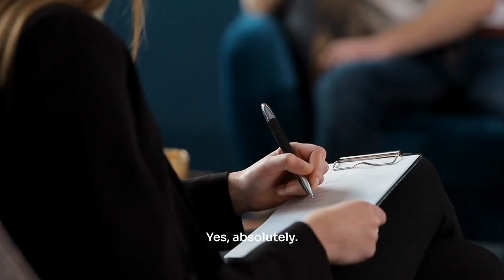Case Study: Martin Eisenstein, CPA, JD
Case study video with Martin Eisenstein, CPA, JD, about his accounting practice.

Questions asked:
00:00 How did we first meet?
00:25 What motivated you to talk to me was to compare notes with your experience with other coaches?
00:46 How do you work with clients now, versus prior? What's changed since we started working together?
02:08 don't you think that accountants are in that prime position to help clients knit it all together?
02:54 What would you say to other accountants that are considering this program that is struggling with too much compliance work, not making enough money, and don't have time to live their life?
04:11 Would you say that you had an epiphany about the way forward for your career?

Trow Trowbridge, Principal Consultant
The Brightline Strategies
Reston, VA 20191